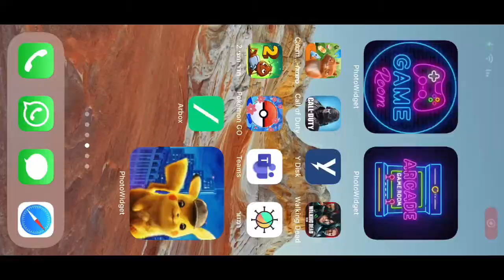DIM FOREST-double trouble 46.1⭐️⭐️⭐️